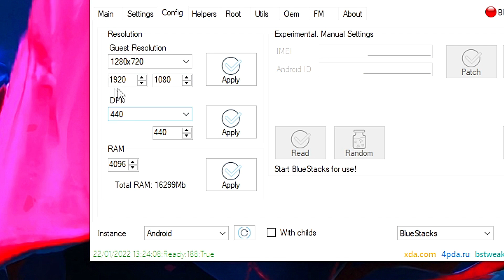A MELHOR SENSI PARA O BLUESTACKS 4.240 😱 Depois da atualização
A MELHOR SENSI PARA O BLUESTACKS 4.240 😱 ESSE AJUSTE TA UM ABSURDO !!!